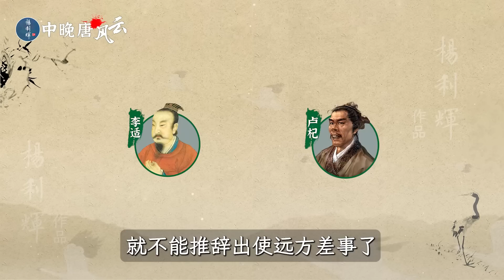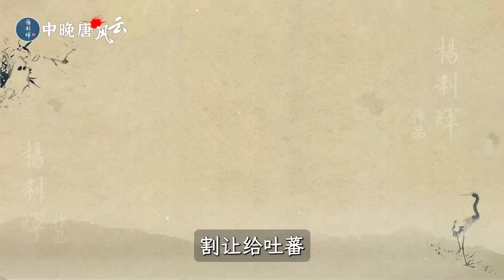【中晚唐风云65】河西丢了！15分钟了解吐蕃和唐朝辛苦建立盟约全过程（内置简体字幕，CC繁体字幕）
《中晚唐风云》系列，保持之前的风格，用地图详细解读中晚唐历史。和大家一起再次经历从安史之乱到唐朝灭亡这段风云变幻的岁月！